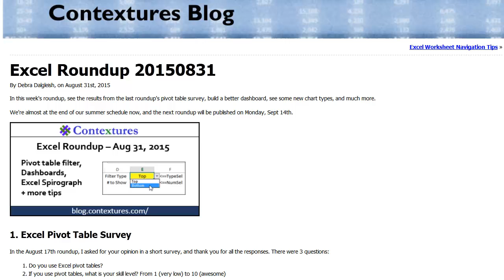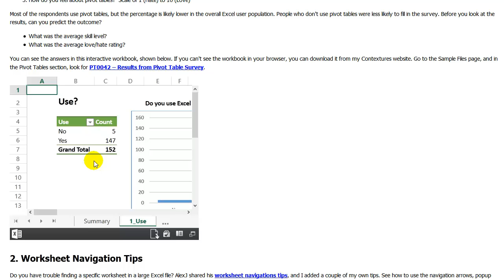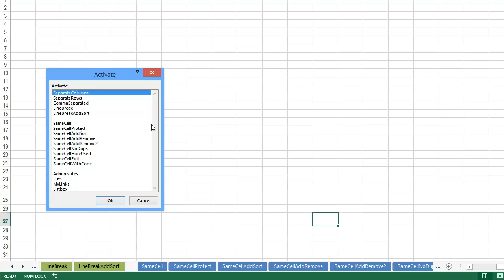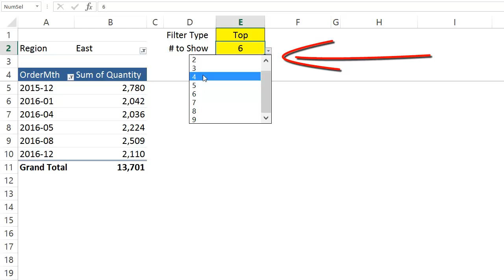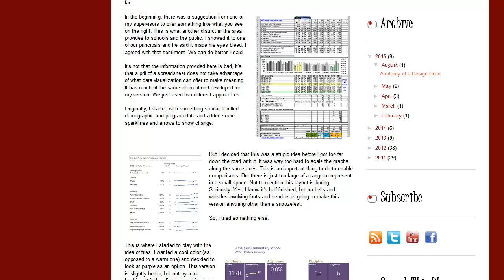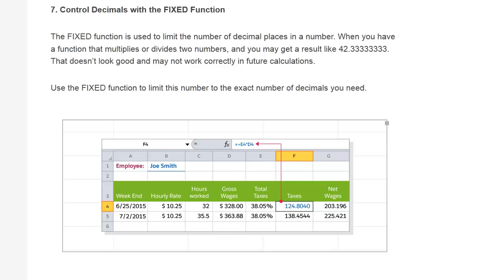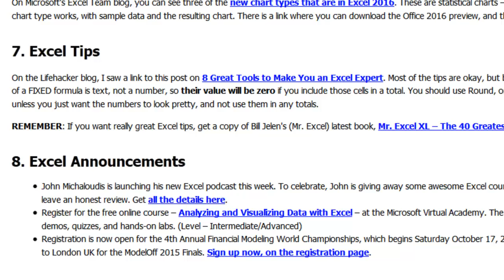Excel Roundup 20150831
Visit this page to get all the links mentioned in this video, and the sample files.

A quick overview of Excel news and recent articles.

This week's Excel roundup has the pivot table survey results, navigation tricks, dashboard design ideas, and many more tips.

0:00 Introduction
0:29 Pivot Table Survey
1:29 Worksheet Navigation Tips
2:41 Pivot Table Filter
3:27 Dashboard Design
4:30 FIXED Function warning
5:30 Excel Announcements
6:04 Get the Links

Visit the Excel Roundup page, to get the links, and download the Pivot Table Survey results file